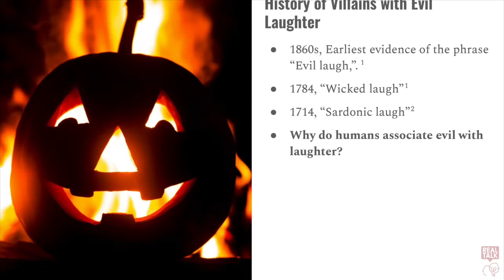Why are Villains Shown Laughing but Heroes Shows Serious?